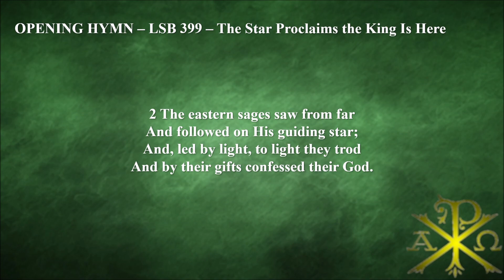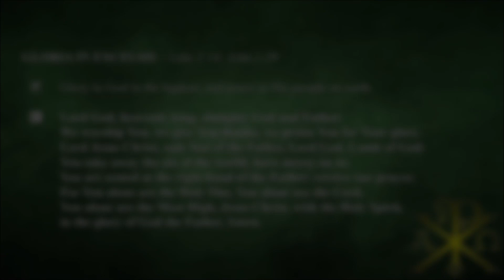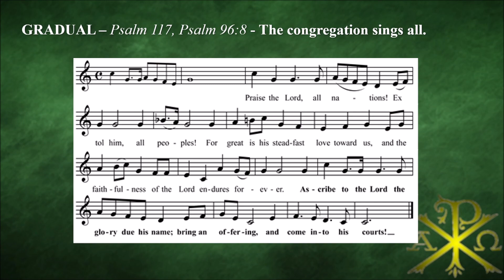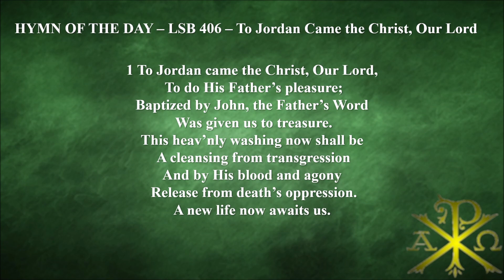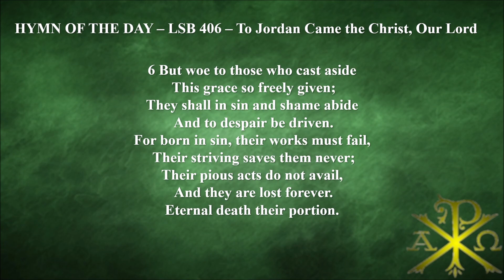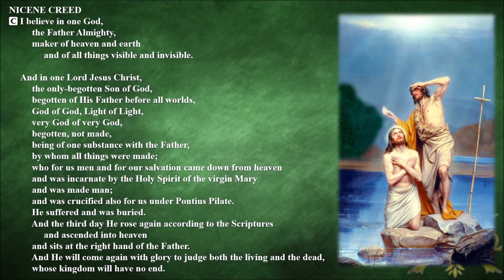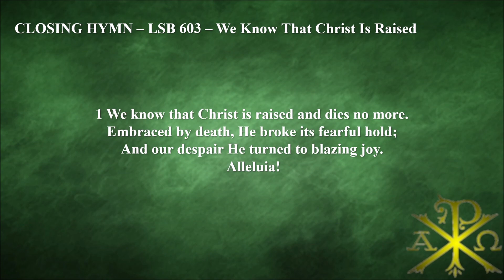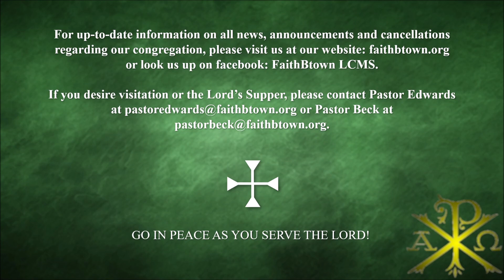The Baptism of Our Lord 1-10-2021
Sermons, Newsletter, Calendar, and Announcements for Faith Lutheran Church, Bloomington, Indiana may be found Let us know you attended virtually!

Hymns and Divine Service I reprinted from Lutheran Service Builder and used by permission: LSB Hymn License no. 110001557.

Postlude: “To Jordan Came the Christ, Our Lord” by Stephen Rosebrock. Used by permission: LSB Hymn License No. 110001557.